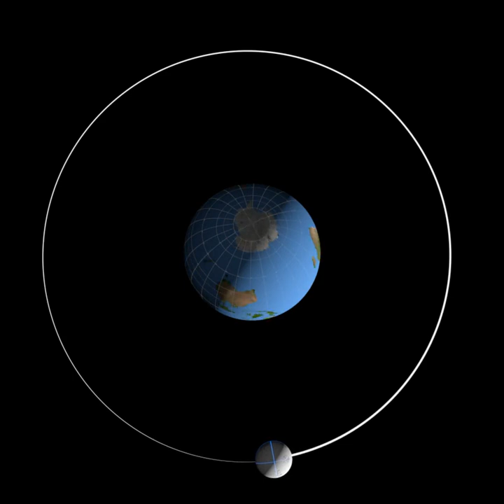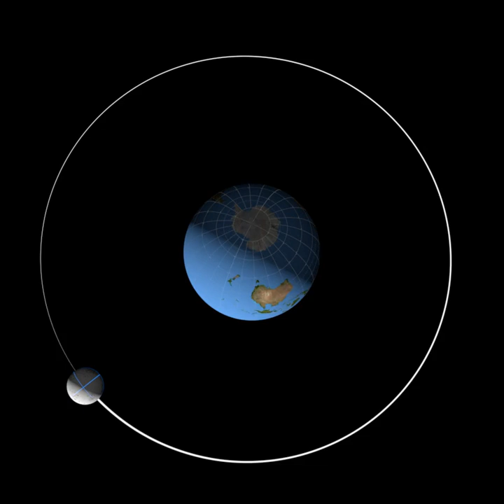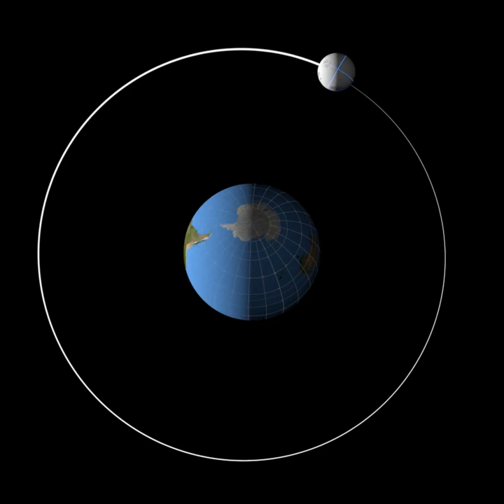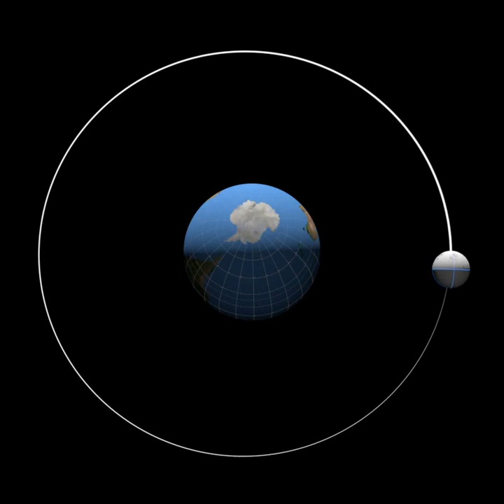The orbit of the Moon in 2023, viewed from the south pole of the ecliptic, with the vernal equinox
I can provide some information on how NASA supports  international collaborations in space exploration and shares its findings with the global scientific community.
The orbit of the Moon in 2023, viewed from the south pole of the ecliptic, with the vernal equinox to the right. The sizes of the Earth and Moon are exaggerated by a factor of 15, 20, or 25, depending on the frame size. The frames include an alpha channel.

From this birdseye view, it's somewhat easier to see that the phases of the Moon are an effect of the changing angles of the Sun, Moon and Earth. The Moon is full when its orbit places it in the middle of the night side of the Earth. First and Third Quarter Moon occur when the Moon is along the day-night line on the Earth.

The First Point of Aries is at the 3 o'clock position in the image. The Sun is in this direction at the March equinox. You can check this by freezing the animation at around the 1:03 mark, or by freezing the full animation with the time stamp near March 20. This direction serves as the zero point for both ecliptic longitude and right ascension.

The south pole of the Earth is tilted 23.5 degrees toward the 12 o'clock position at the top of the image. The tilt of the Earth is important for understanding why the north pole of the Moon seems to swing back and forth. In the full animation, watch both the orbit and the "gyroscope" Moon in the lower left. The widest swings happen when the Moon is at the 3 o'clock and 9 o'clock positions. When the Moon is at the 3 o'clock position, the ground we're standing on is tilted to the left when we look at the Moon. At the 9 o'clock position, it's tilted to the right. The tilt itself doesn't change. We're just turned around, looking in the opposite direction.

1. International Space Station (ISS): NASA collaborates with multiple international partners, including Roscosmos (Russia), ESA (European Space Agency), JAXA (Japan), and CSA (Canadian Space Agency), to operate the ISS. The station serves as a platform for scientific research conducted by astronauts from various countries.

2. International Cooperation Agreements: NASA engages in partnerships with space agencies worldwide through formal agreements. These agreements promote collaboration in areas such as astronaut missions, spacecraft development, and scientific research. Examples include the Artemis Accords and NASA's existing international partnership agreements.

3. Data Sharing: NASA promotes the exchange of scientific data and findings with the global scientific community. Researchers from around the world can access NASA's extensive archives of space data, including satellite observations, planetary missions, and astrophysical studies, through various online portals and databases.

4. Collaborative Missions: NASA often collaborates with international partners on major space missions. For instance, the Mars Science Laboratory (Curiosity Rover) mission involved contributions from numerous international researchers and institutions. These collaborations help leverage expertise and resources from multiple countries and increase the scientific output of such missions.

5. Joint Research Projects: NASA supports collaborative research projects involving international scientists and institutions. Through various programs and grants, NASA fosters scientific cooperation to address fundamental scientific questions and advance our understanding of space exploration-related topics.

Overall, NASA actively engages in international collaborations and strives to share its findings and knowledge with the global scientific community. These efforts promote cooperation, enable scientific advancements, and increase our understanding of the universe.

2.
3.
4.
5.
6.
7.
8.
9.
10.
11.
12.
13.
14.
15.
16.
17.
18.
19.
20.
21.
22.
23.
24.
25.
26.
27.
28.
29.
30.
33.
34.